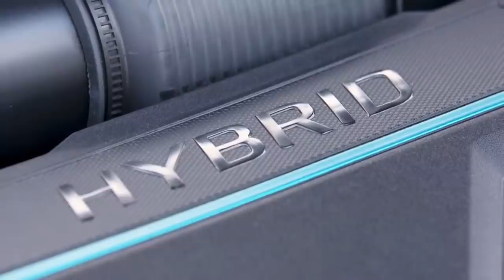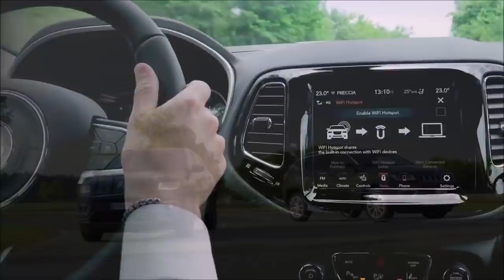JEEP COMPASS TURBO ESTREIA NA EUROPA, NOVA HILUX REVELADA, S-10 RENOVADA, RENAULT DEMITINDO E MAIS!!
Depois de várias projeções, flagras e imagens vazadas, a Toyota finalmente revelou a nova Hilux 2021, modelo que chega com seu segundo facelift nesta oitava geração, e as mudanças não ficaram somente em seu visual.

Ainda sobre picapes médias, na Chevrolet as atenções estão voltadas para a nova geração da veterana S-10, que voltou a circular em testes e a ser flagrada. Enquanto isso, a Renault Alaskan, que teve sua produção iniciada na América do Sul, vive exatamente o oposto na Europa, onde deixou de ser produzida por vários fatores.

Quem também chegou com atualizações neste mês foi o Hyundai Santa Fé, e mudanças que apareceram menos de 3 anos após seu lançamento, e que vai muito além de um mero facelift, já que se trata de uma nova geração que inclui a vinda dos propulsores híbridos.

Falando de eletrificados, a Volvo segue firme nos planos de atingir a marca de 1 milhão de elétricos e híbridos até 2025, e em sua mais nova ação, promete reembolsar a energia elétrica para quem for comprar algum de seus veículos neste segmento durante este mês.

Voltamos com a Renault, justamente para falar sobre o empréstimo de 5 bilhões de Euros cedidos pelo governo da França e que trouxe um alívio ao fabricante. De qualquer forma a marca anunciou u corte de custos de 2 bilhões de euros pelos próximos três anos, o que inclui demissão de 15 mil trabalhadores! Será que a Renault do Brasil está nesta lista?

Por fim vamos falar um pouco sobre o novo Jeep Compass 2021 que acaba de ser apresentado na Europa e que tem como as principais novidades o novo motor 1.3 Turbo em duas configurações de potência, e o novo conjunto 4xe híbrido de 240 cv. Confira!!